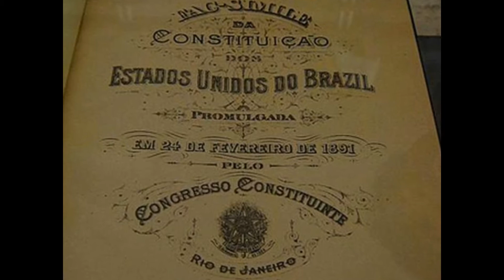Brasilia, capital de la esperanza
Vídeo de carácter didáctico sobre Brasilia, capital de Brasil.
Imágenes sin derechos.
Imágenes en este vídeo:
Narración propia y personalizada.
Formato MP4.
Vídeo publicado el 22/05/2020
Sugerencia@Tu_CANAL803